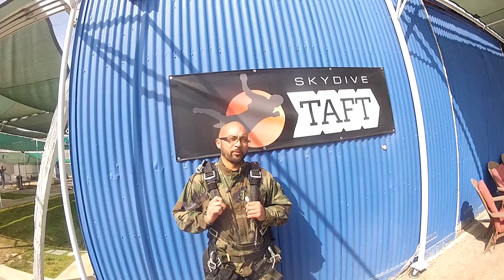Marc Basallo Skydive Taft.